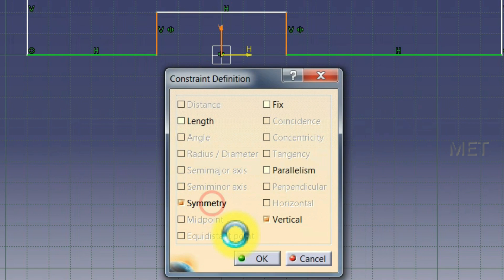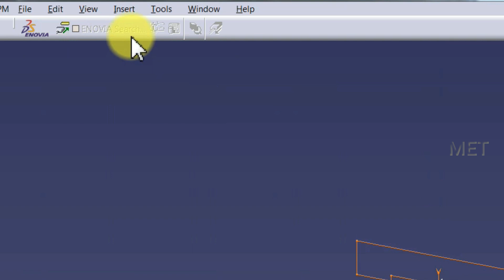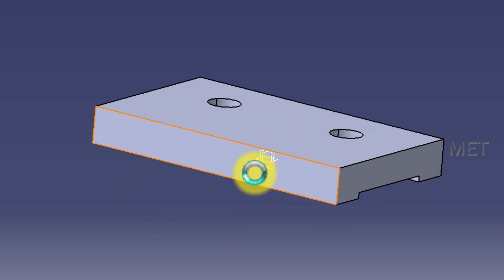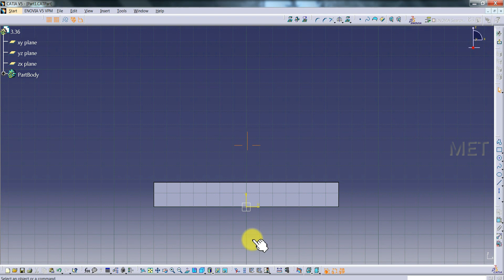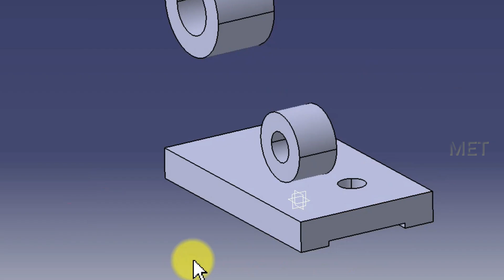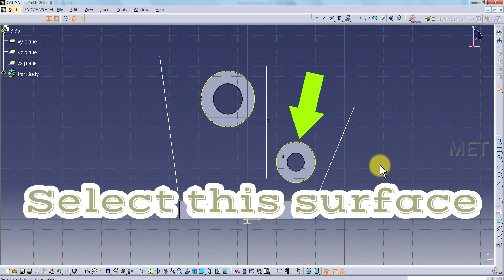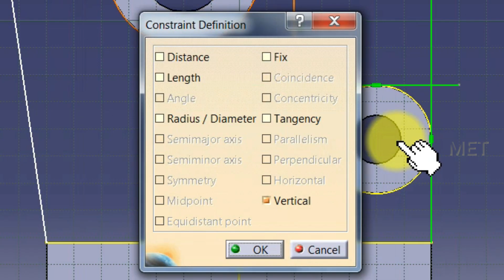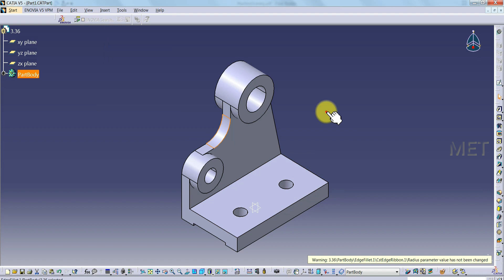part design workbench| example 7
CATIA (an acronym of computer-aided three-dimensional interactive application) is a multi-platform software suite for computer-aided design (CAD), computer-aided manufacturing (CAM), computer-aided engineering (CAE), 3D modeling and Product lifecycle management (PLM), developed by the French company Dassault Systèmes.

Since it supports multiple stages of product development from conceptualization, design and engineering to manufacturing, it is considered a CAx-software and is sometimes referred to as a 3D Product Lifecycle Management software suite. Like most of its competition it facilitates collaborative engineering through an integrated cloud service and have support to be used across disciplines including surfacing & shape design, electrical, fluid and electronic systems design, mechanical engineering and systems engineering.

Besides being used in a wide range of industries from aerospace and defence to packaging design, CATIA has been used by architect Frank Gehry to design some of his signature curvilinear buildings[2] and his company Gehry Technologies was developing their Digital Project software based on CATIA.